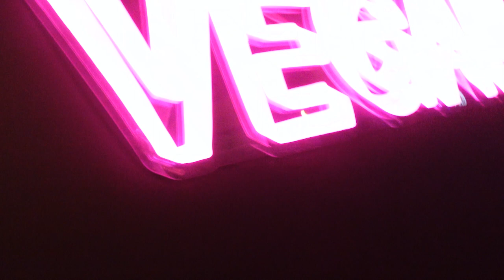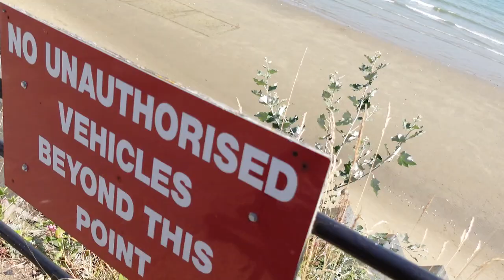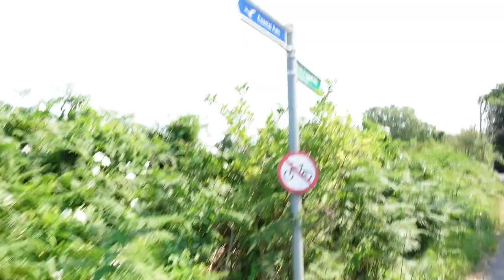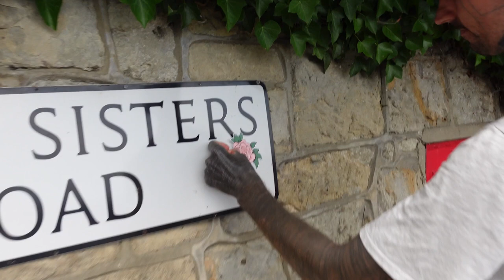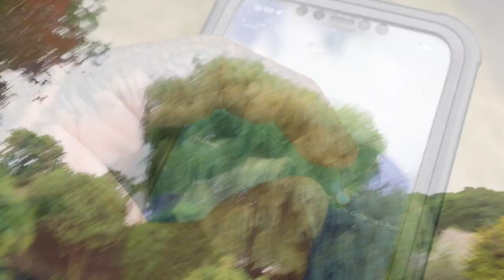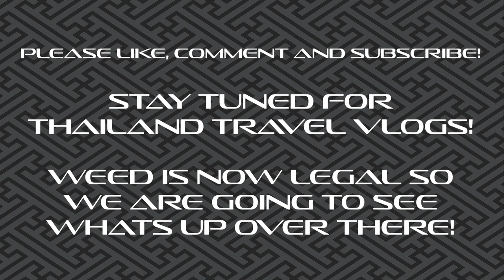Looking for David Icke Part 2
Join us in the final chapter of our bicycle ride around the Isle Of White...